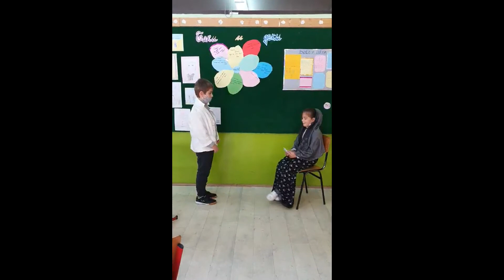1. oktobar - Dan starih. II1 - Branko Radicevic - Negotin